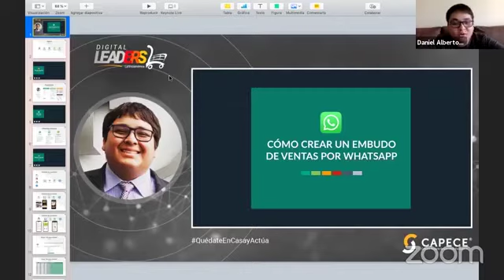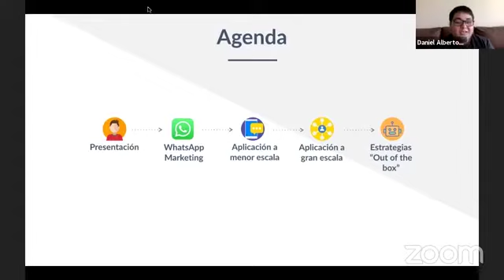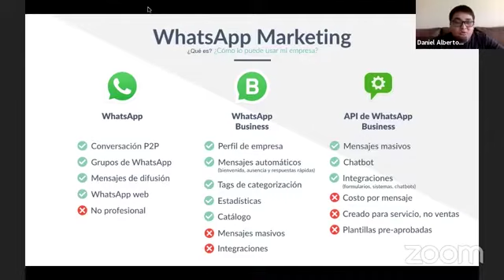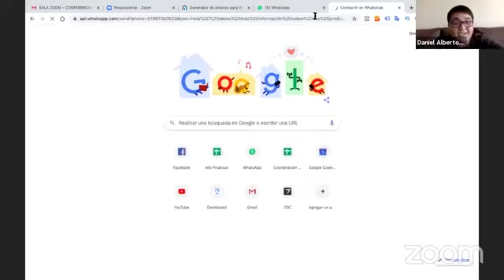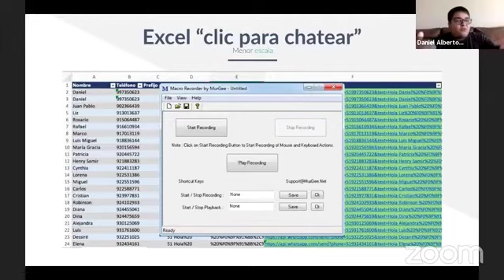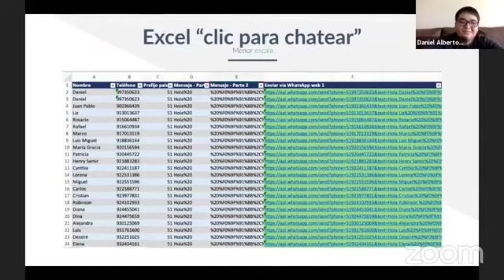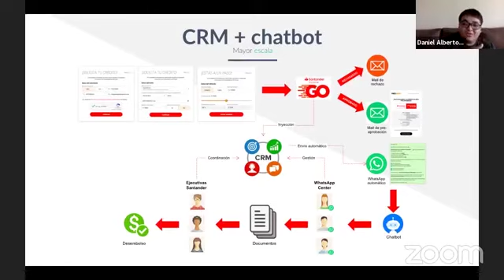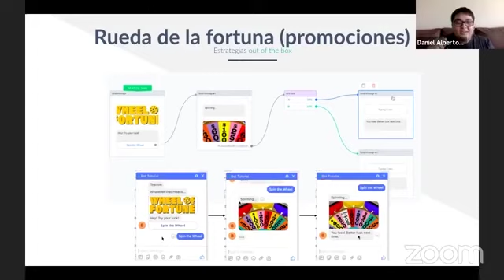✅ Cómo VENDER MÁS con WhatsApp usando EMBUDOS DE VENTA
Cómo crear embudos de venta con WhatsApp
Expositor: Daniel Chaparro
Digital Product Owner - Santander Perú

Este video es parte de una serie de conferencias internacionales que fueron parte del Congreso Internacional INTERNET LEADERS LATAM, organizado por la Cámara Peruana de Comercio Electrónico, para brindar a la comunidad empresarial, estrategias y trucos para ayudarte a superar la crisis del corona virus (COVID19) con estrategias de comercio electrónico

Espero que os haya gustado este vídeo.